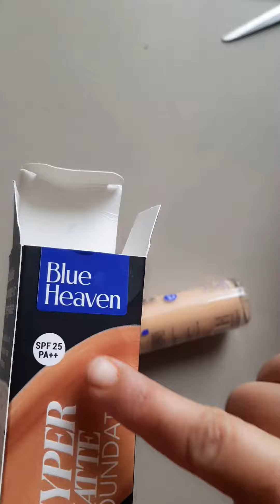shopsy blueheavenhypermattfoundation trending ytshorts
hi every one, recently I bought a very affordable foundation from made in India brand Blue Heaven..

makeup
makeup look
Swiss beauty
swissbeautyhighcoverage
foundation
makeup product
affordable
flipkart
lifestyle
beauty hacks
beauty